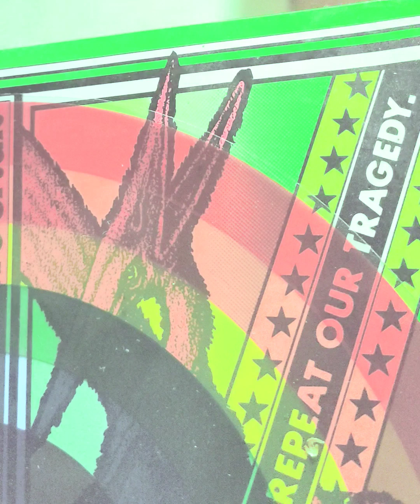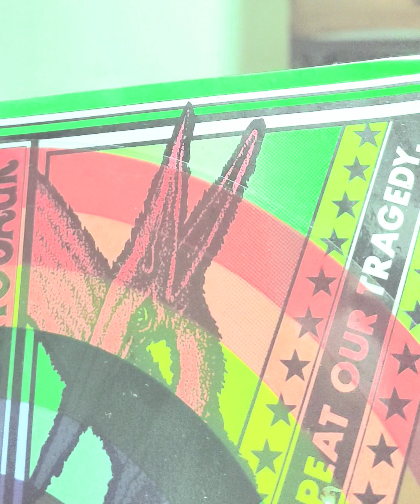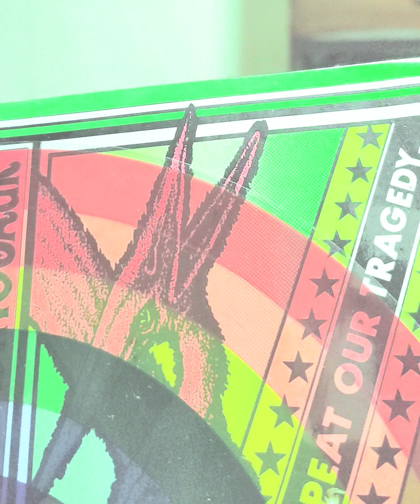Fuity Thursday - Hanio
2023/05/07